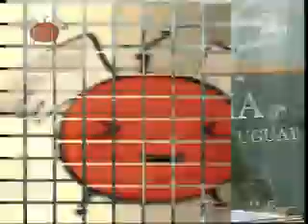BENDITA TV 226 - TOP 10 ANTES Y DESPUÉS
Top 10 de las metamorfósis estéticas y profesionales de algunos famosos y mediáticos del Uruguay.